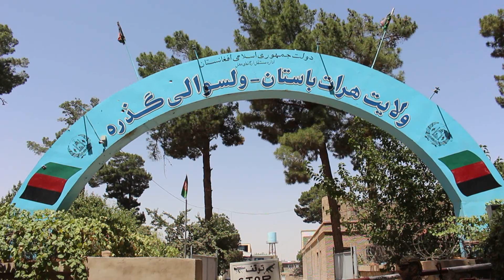جنگ ولسوالی گذره هرات/ آوره شدن مردم در زابل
از چندی به اینسو درگیری میان نیرو های امنیتی و خیزش های مردمی به رهبری امیر اسماعیل خان و گروه طالبان به شدت ادامه دارد بیشتر در ویدیو